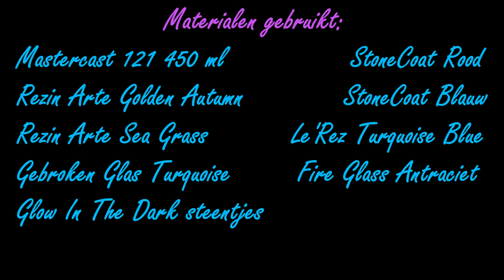124. DUTCH Het maken van een Epoxy Geode. Deel 2. Laag 2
In deze video zien jullie hoe ik de 2de laag aanbrengt en door middel van de Swipe technique diepte en speciale effecten probeer te krijgen.

Petra Jongbloed
Vreding 12
7811 AZ Emmen
Drenthe
The Netherlands

Materials used:
THE NETHERLANDS
Mastercast 121
ENGLAND
Mastercast 121
USA
Mastercast 121
AUSTRALIA
Le'Rez Turquoise Blue
GERMANY
Fire Glass